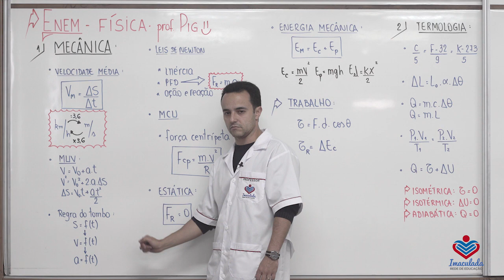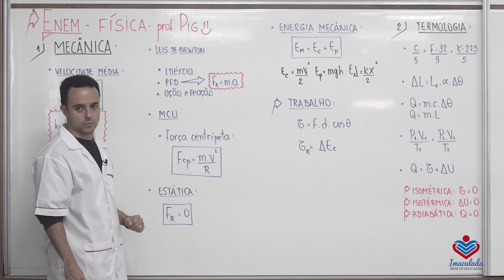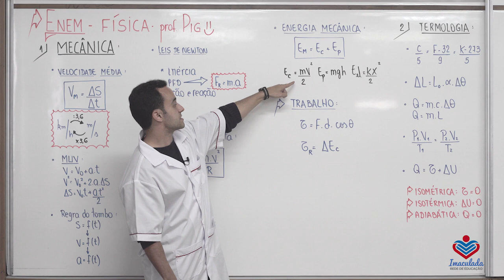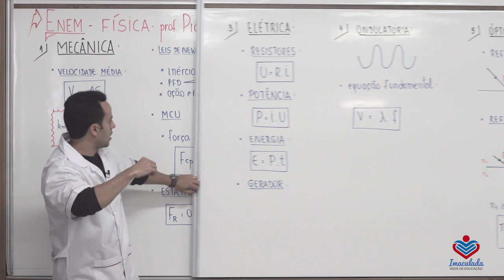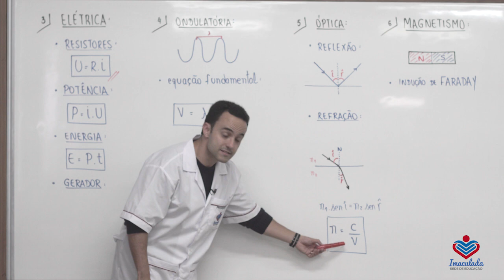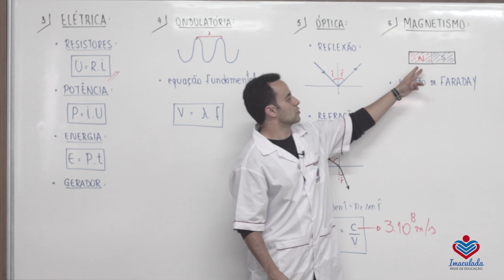Se liga na dica de FÍSICA para se dar bem no ENEM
Física - professor PIG